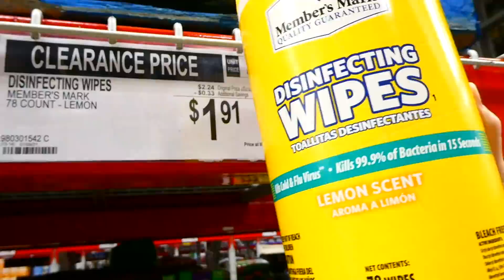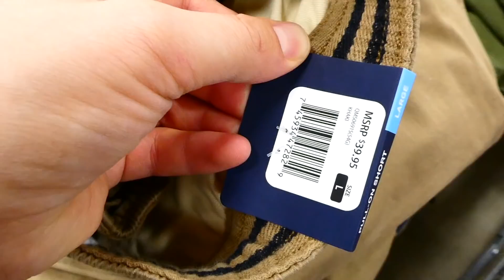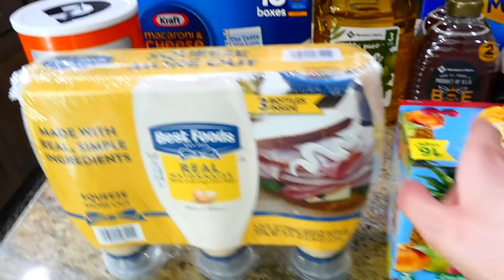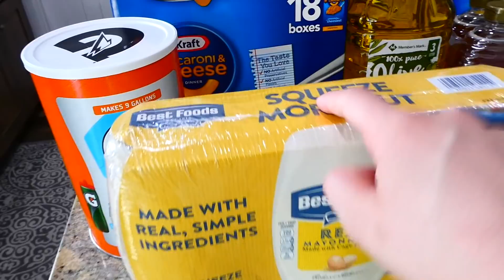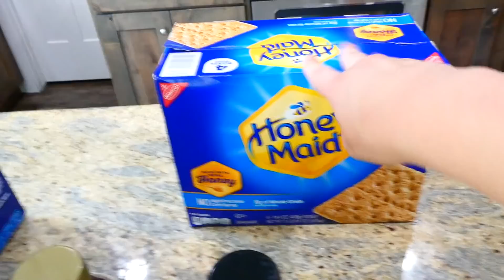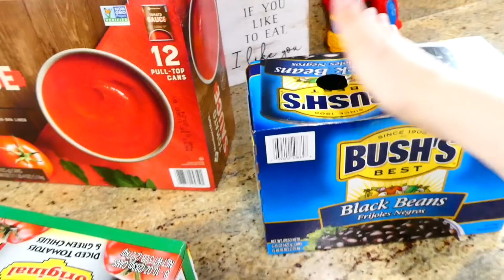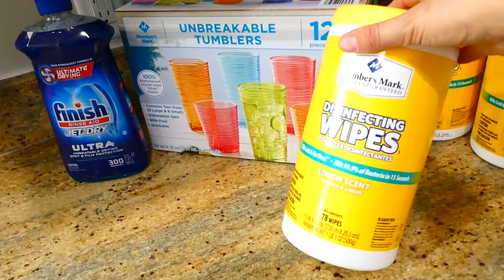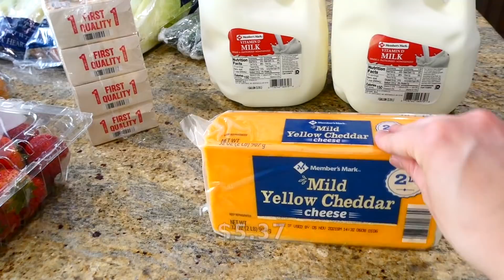First Time SAM'S CLUB Grocery Haul | Better than COSTCO? | Julia Pacheco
Massive Sam's Club grocery haul! This is our first Sam's Club haul as official members! We've been shopping at Costco Wholesale for years and it was particularly interesting to find different things at Sam's Club that we have never seen at Costco. The similarities between Costco and Sams Club were also fun to look for. We love both Sam's Club and Costco! I don't do these often and I thought it'd be fun to bring you all along with me!

If you are new here and HAPPEN to be thinking about what to make for dinner, CLICK on one of these EASY cooking playlists to begin your search! Find easy dinner ideas here! ↓

Things I use in my kitchen

Or send a letter! ↓
223 W Cougar Blvd # 416